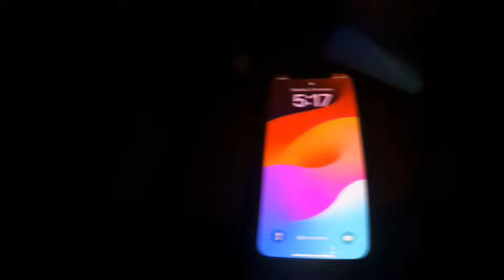DESAFÍO HELIOS☀️. La prueba más dura a la que me he enfrentado 😱😱🥶🥶🥶🤯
Prueba espectacular al igual que dura🤯. Con una ruta increíble, recorriendo senderos preciosos y pistas que van completando los 140km y 3.000 metros de desnivel🏔️ . Aún que los números parecen ser el reto, el verdadero esfuerzo consiste en aguantar la climatología ❄️🌨️ de estas fechas durante tantas horas y consiguiendo completar todo el recorrido antes de que caiga el sol☀️ .